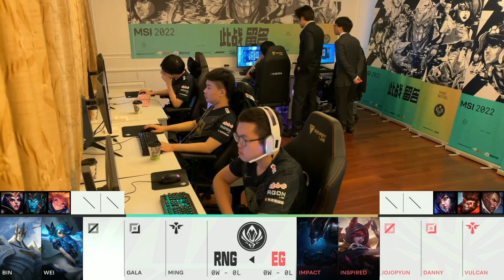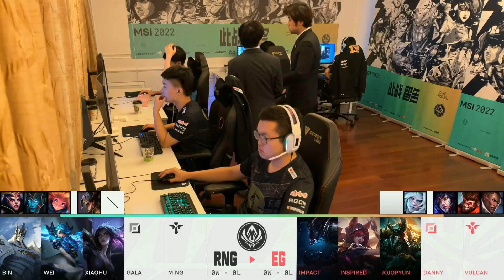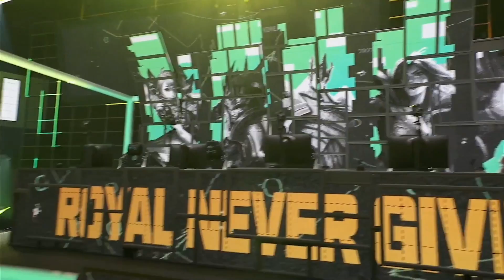RNG vs EG @ Semifinále MSI 2022 | Hra 1